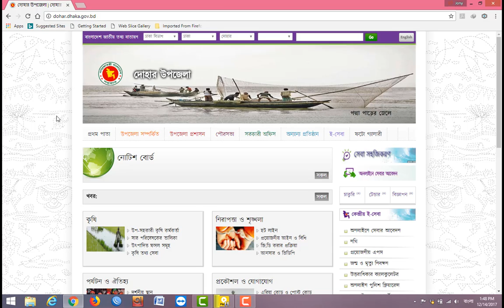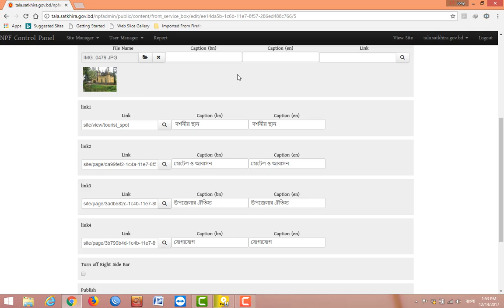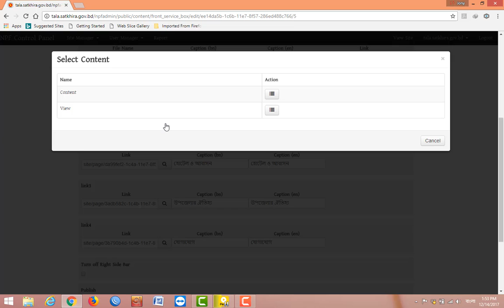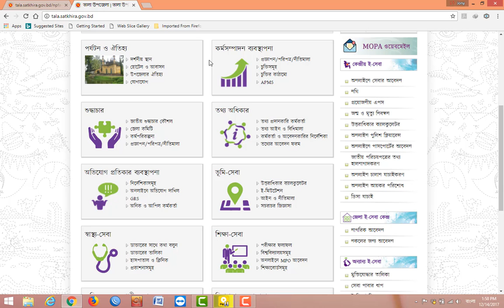Linking Service Box Dynamic